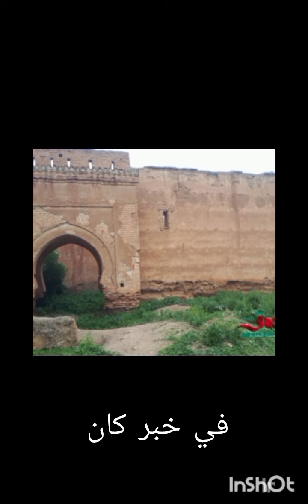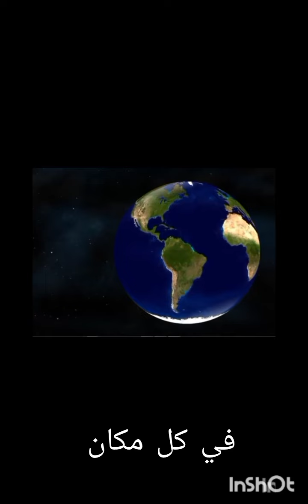أغنية أيام زمان كلمات وألحان الأستاذ مولاي رشيد الغوفيري في مقام النهاوند إيقاع بطايحي مغربي.